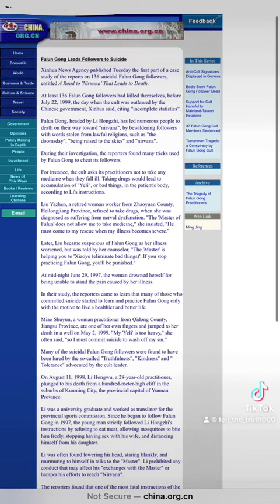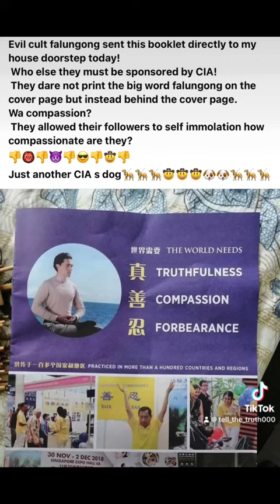Falun Dafa Refused Medical Listen To The Cult Expert Falun Gong hunger Strike -5 Self Immolations